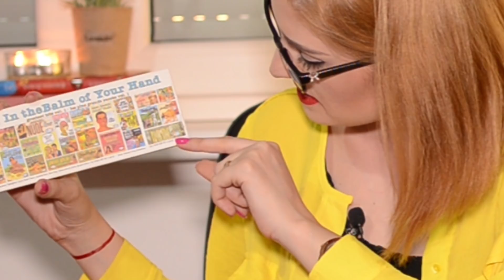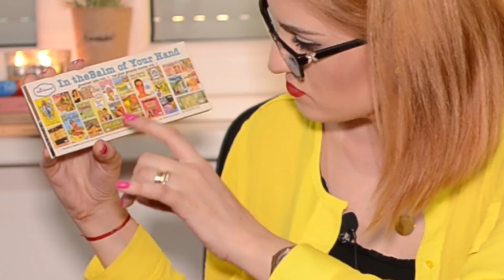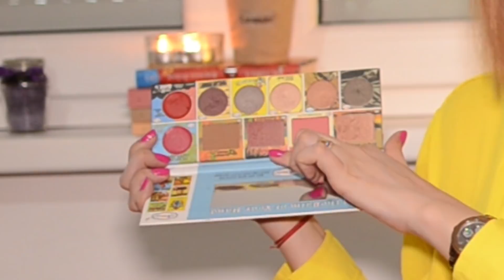I'm talking about/ Favorite intre favorite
Ruj de buze lichid Miss Sporty Matte to Last 24H, 300 Vivid Red